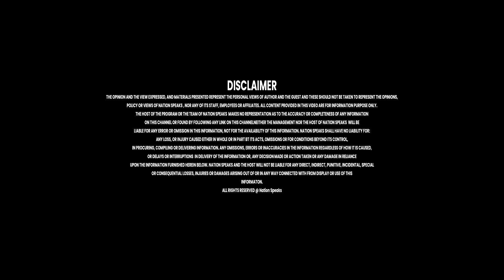देश के 10 कदम: खबरें जो आपके लिए महत्त्वपूर्ण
Nation Speaks